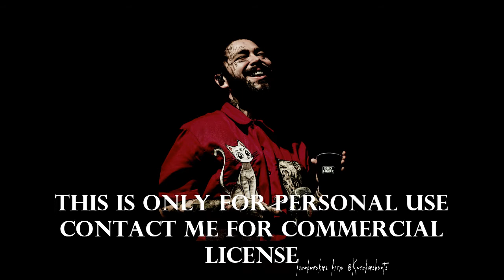Instrumental_Say-It _ Post Malone type